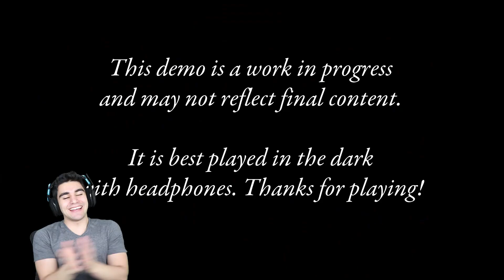THIS IS THE SCARIEST LOOKING DOLL I'VE EVER SEEN!!! - Living Nightmares (Demo Ending)